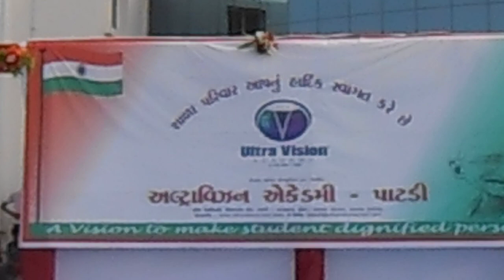Ultravision school Patdi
Welcome function